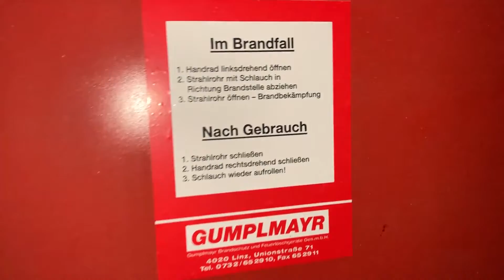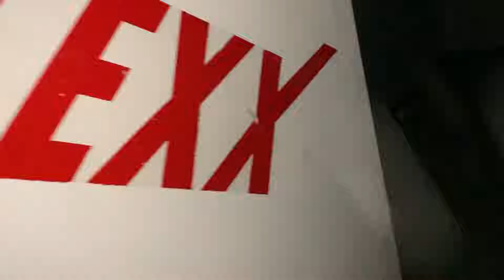Minopolis (Demolished) December 2018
⇋ Mein Equip: ⇌

► CPU: AMD A10 6800K
► GPU: GTX 680 (MSI)
► RAM: 16GB DDR3
► Maus:
► Mauspad: Roccat Sense Meteor Blue 2mm
► Tastatur: Logitech G413
► Headset: Razer Tiamat 2.2
► Mikro: Auna Mic 900b
► Webcam: Logitech HD Webcam C615
► Monitor 1 (Main): Samsung SyncMaster SA300

War in Dezember öfters in Minopolis um Bilder zu machen bzw. allgemein den Abriss auch zu Dokumentieren.